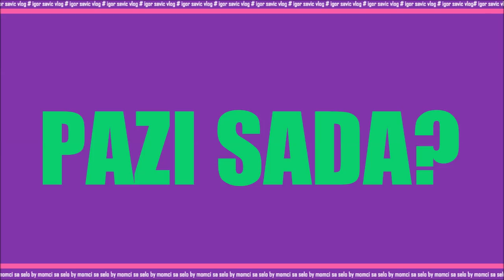IGOR SAVIC VLOG - PROLECE / by (MOMCI SA SELO)